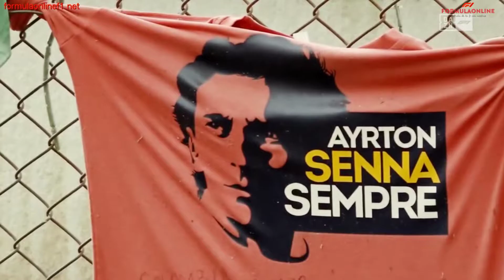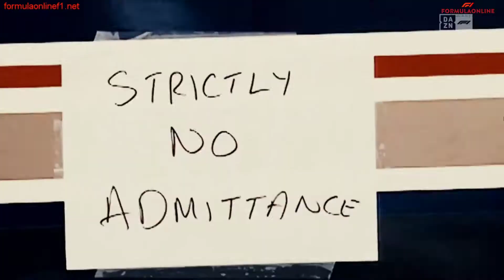LA PÉRDIDA DE SENNA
F1 2021 Winter Test is available in F1TV PRO!
Just 8$/month!

Copyright: Formula One Management (FOM)